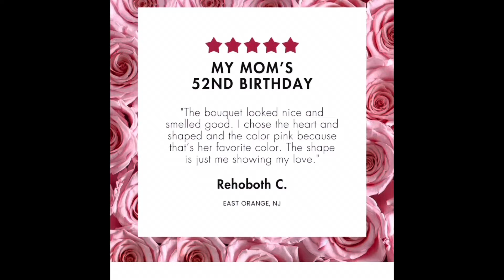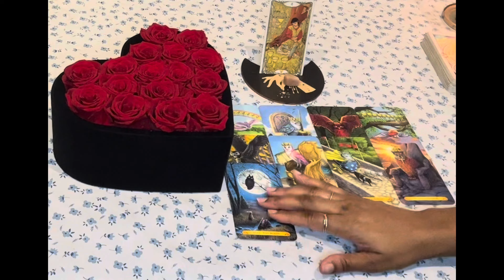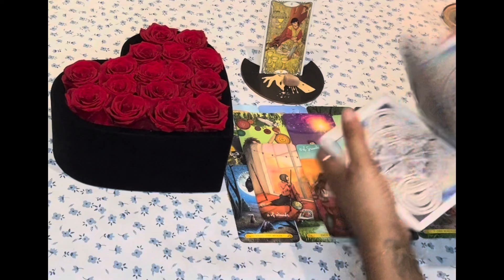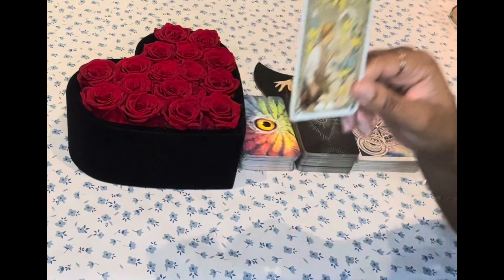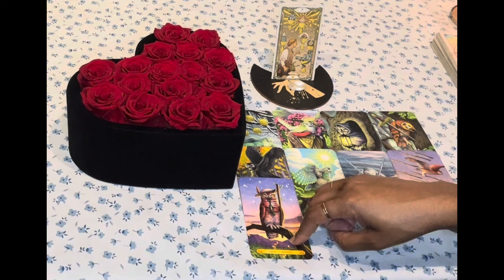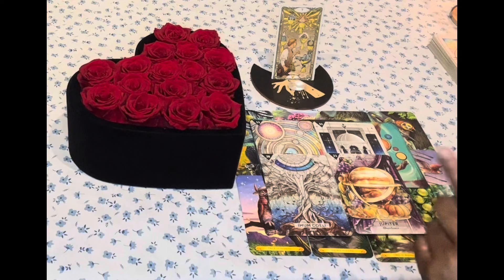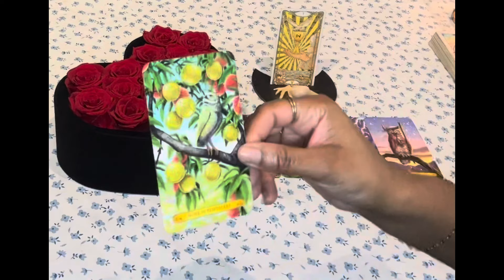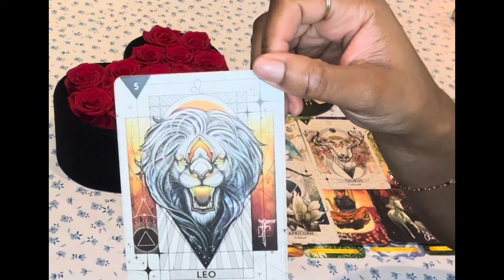WHAT DO PEOPLE SAY BEHIND YOUR BACK WHEN YOU’RE NOT AROUND?🤔🤨🤫|🔮PICK A CARD🔮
What do people say behind your back when you’re not around? Please keep in mind this is a general reading, it may or may not resonate with you. Take what does and leave the rest.🤗

Hi Guys

Timestamps ⏳
Rose Forever Promo 00:32
Pile Selection 02:43
Pile 1 03:55
Pile 2 19:57
Pile 3 36:57